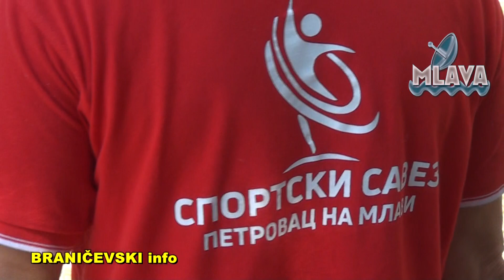Petrovac na Mlavi dobio šahovski teren, prvi u Braničevskom okrugu (RTV MLAVA 16.08.2021.)